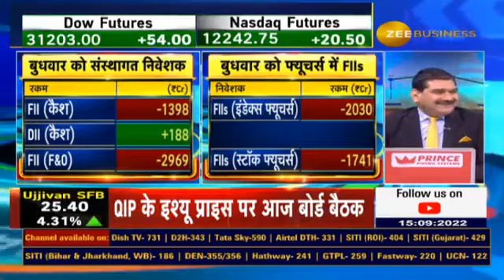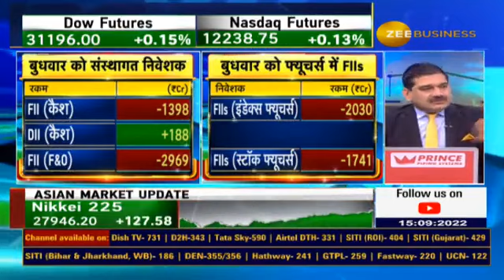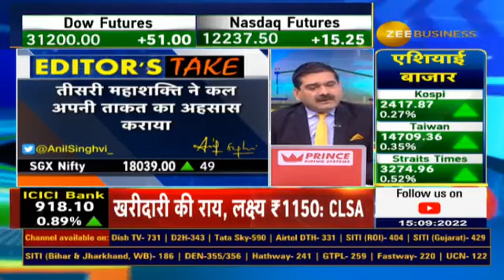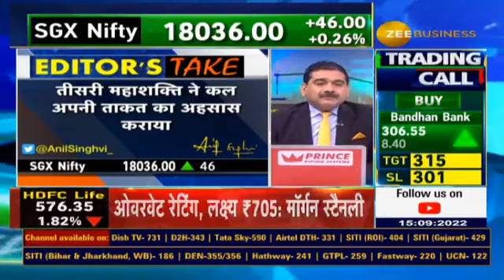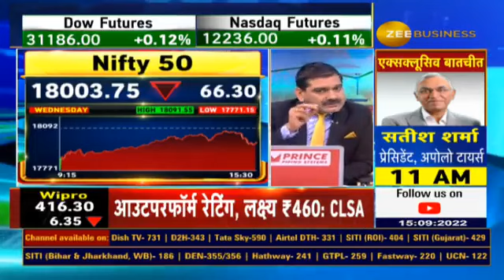Domestic market no longer needs FIIs? India Market will have a boom like Japan? reveals Anil Singhvi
FIIs की बिकवाली, फिर खरीदारी कहां हुई?💹

घरेलू बाजार को नहीं अब FIIs की जरूरत?🏅

लोकल Investors ने कैसे दिखाया अपना दम?

🔼India में भी बनेगी Japan जैसी तेजी, लेकिन कैसे?

भारतीय निवेशकों का भरोसा बढ़ाने वाला ये वीडियो जरूर देखें...

AnilSinghvi